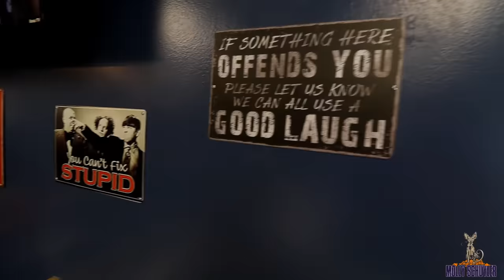Massive Cheesesteak Challenge | MomvFood | We Just Missed the Money!